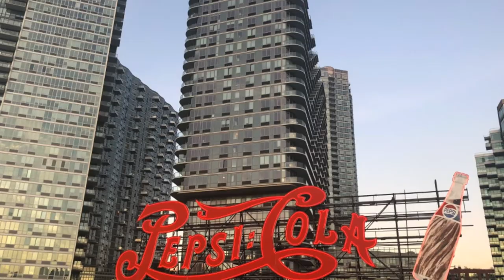HAPPY NEW YEAR 2022! RESOLUTIONS FOR 2022? MY FIRST YOU TUBE VIDEO! What will my channel be about?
In my first ever You Tube video, I will be introducing my channel and talking about New Years Resolutions for 2022!

Where are YOU in the world right now as you’re watching this video? It will be interesting to see where everyone is from and to build an international community!

Don't miss my next video: 20 Questions About Me

Love: Anna :)